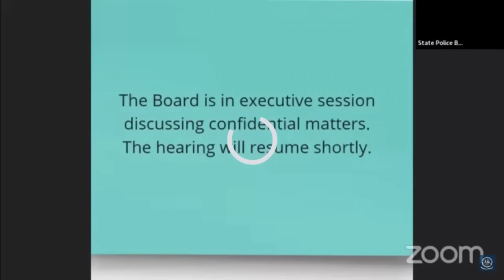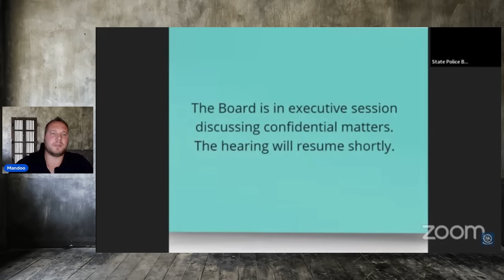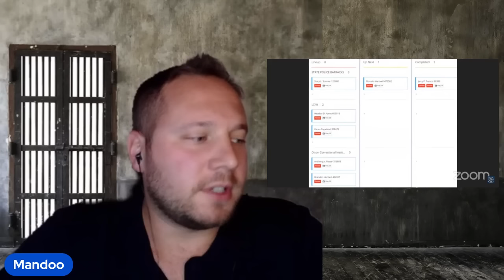"He killed both of them execution style" He now pleads to be released 6 years early.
Jerry P Francis DOC # 86386
Police Barracks